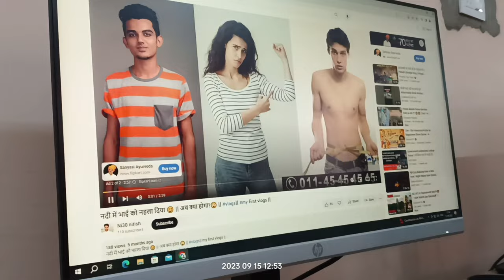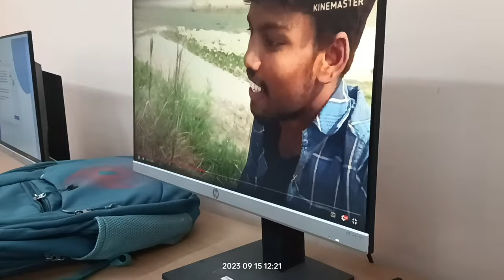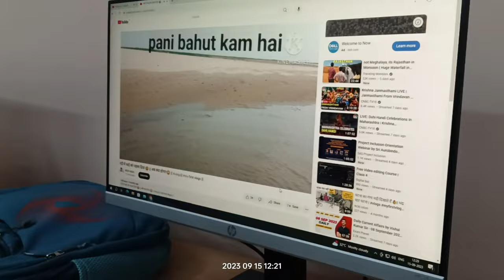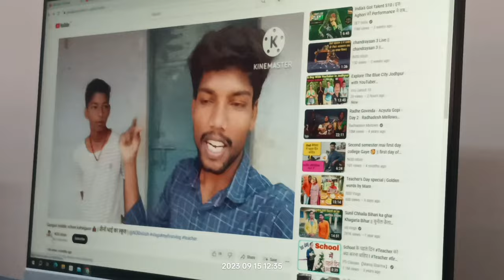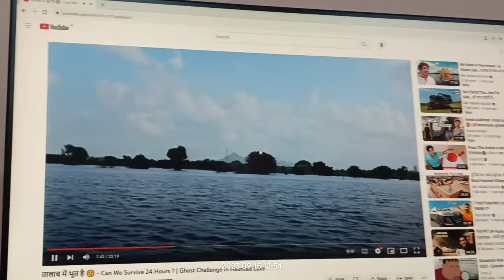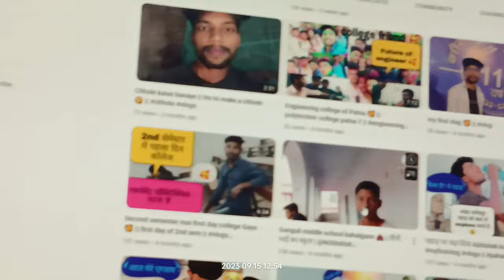Computer science & engineering 2024 || Government polytechnic college Patna 07